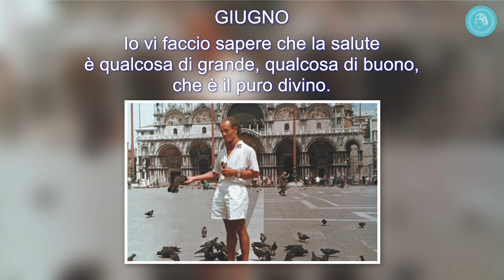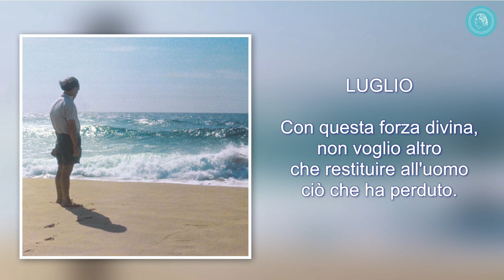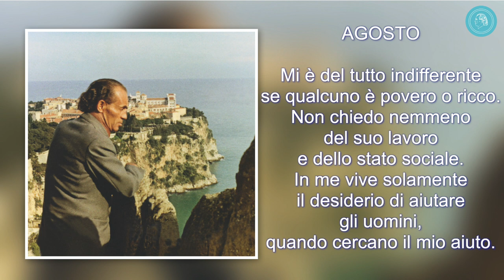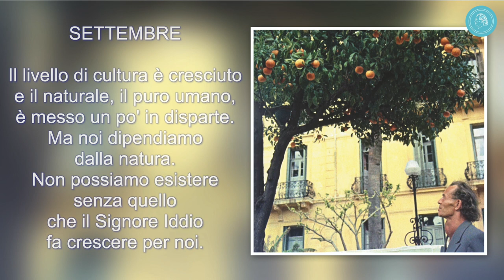Sii buono con i tuoi simili - 2023 con Bruno Gröning - calendario con foto, citazioni e musica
Citazioni e saggezze di vita di Bruno Gröning per ogni mese dell’anno. Un compagno potente e contemplativo pieno di saggezza e amore. Ascoltatelo con attenzione e sentite cosa percepite nel vostro corpo.

Le parole di Bruno Gröning: un grande insegnamento.

Bruno Gröning nacque il 30 maggio del 1906 e tornò alla casa del Padre, nella magnificenza di Dio, il 26 gennaio del 1959.
Gli amici delle comunità seppero dai giornali l’evento.
Le parole di Bruno  Gröning continuano ad essere ascoltate nelle comunità e possono anche oggi aiutare le persone.
Le situazioni nella vita si alternano, cambiano di mese in mese,  vanno e vengono, ma le parole di Bruno Gröning restano e sono ora e per sempre un grande insegnamento.
Il calendario  00:00
Gennaio  00:24
Febbraio  01:10
Marzo   01:57
Aprile   02:44
Maggio  03:31
Giugno   04:18
Luglio   05:05
Agosto   05:52
Settembre   06:39
Ottobre   07:26
Novembre   08:14
Dicembre   09:01
Panoramica delle foto  09:49
Musica
“Oliva” dal CD „Lebensbrünnlein“ necrologio sinfonico della vita e dell'opera di Bruno Gröning
di B.P.
Orchestra cinematografica tedesca Babelsberg
Coro e solisti del Circolo degli Amici Bruno Gröning